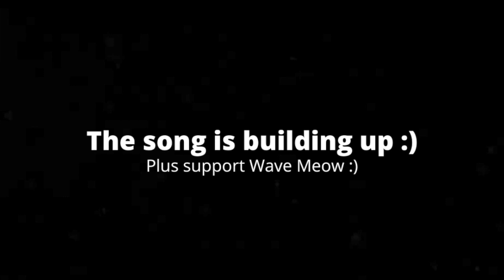[3:37] He Poisoned Her!!?" Reacting To SML Movie: Brooklyn Guy's New Wife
This is my Reaction to SML Movie: Brooklyn Guy's New Wife. Honestly it was a solid episode. The plot is very bizarre, but the video manages to keep it somewhat grounded with its tone. I like how this plot subverted my expectations, and how it showed they were self aware of the predictability of Brooklyn Guy getting rich. I will say the second half felt predictable, but it was more enjoyable because of the interactions between the characters. The video took introduced something bizarre, and made it grounded over time. I would give this an 8/10, but sadly the jokes are subpar at best in my opinion. Overall I'd give it a 7/10 a good video